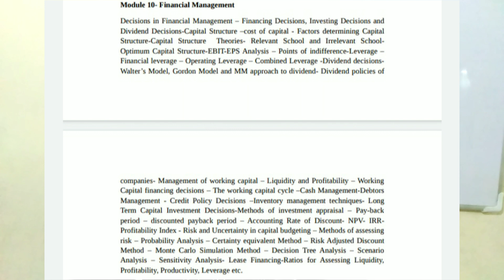Assistant Professor Of Commerce Kerala PSC Syllabus Module Wise Analysis No:10-Financial Management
This video explained the module wise analysis of assistant professor of commerce Kerala PSC Syllabus.